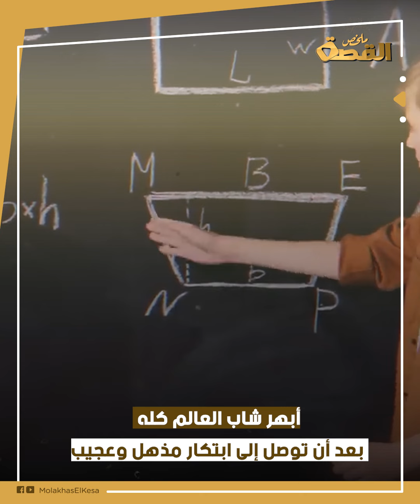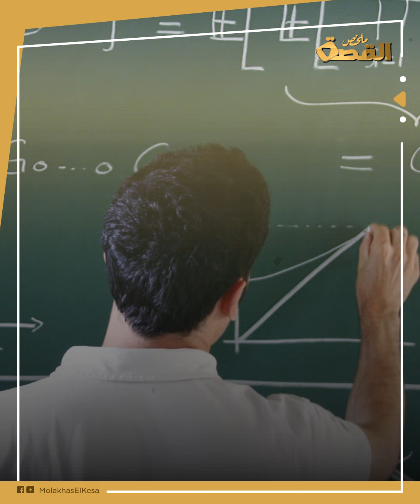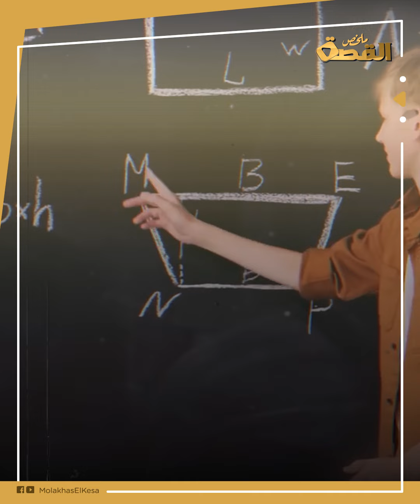سوري يبهر العالم باختراع عجيب.. حير العلماء وحصد الذهب.. بأدوات بسيطة كتب مستقبلا باهرا للبشرية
يفكر شحادة الآن وبعد النجاح المبهر الذي حققه، في أن يعظم الاستفادة من اختراعه العجيب وأن يقيم مركزا دوليا لعلاج الذين يعانون من مشاكل عصبية نتيجة الشحنات الزائدة والمفاجأة أن الشاب السوري يلوح بأنه بصدد اختراع جهاز آخر سيكشف تفاصيله خلال الأيام المقبلة، فما هو الجديد الذي سيقدمه شحادة للبشرية ؟